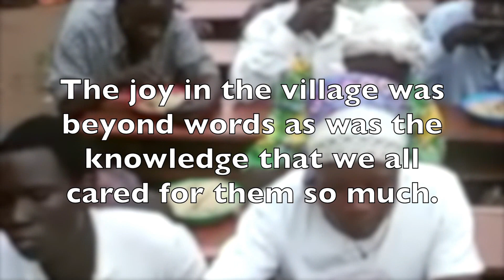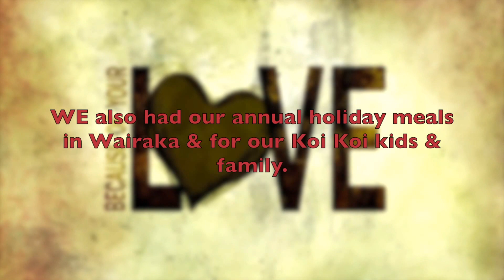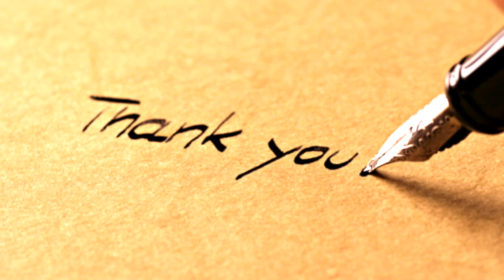The Kagoma Gate Christmas celabration